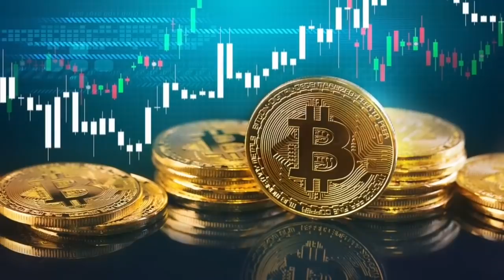ሱዳን ቢልዮናት ዕዳ ተማሒራ // እስራኤል ዜጋታተይ ከይተረጋግኡ ደው ኣይብልን ትብል // ሱዳንን ግብጽን ኣንጻር ኢትዮጵያ